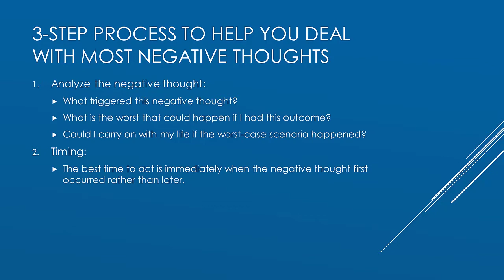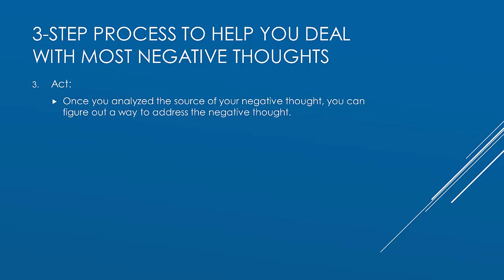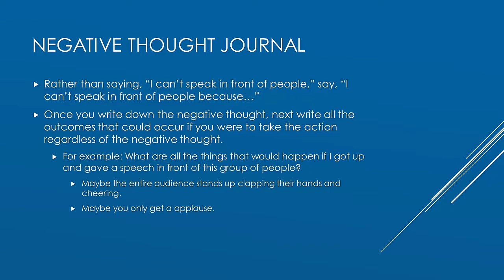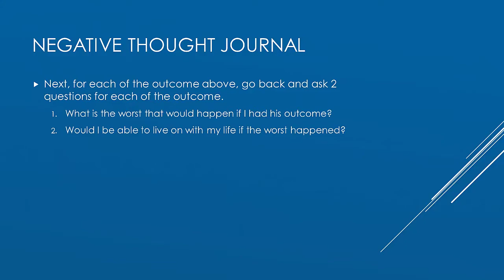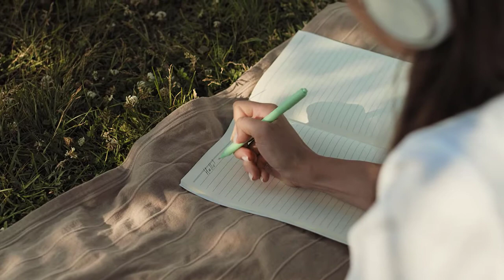Personal Growth | How to Stop Negative Thoughts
Do you want to know how to stop negative thoughts, how to stop negative thinking, or how to think more positively? People often have limiting beliefs and think overcoming negative thoughts and overcoming negative thinking is not possible. They are negative people who are also toxic people that hold you back. These people do not understand how to stop negative thoughts. In this video, we will talk about how to stop negative thoughts, why negative thoughts occur, and 9 ways to overcome negative thoughts.

Video Sections
00:00 - Introduction
01:00 - What is a negative thought?
01:39 - Why Do They Occur?
04:01 - 3-Step Process to Help You Deal with Most Negative Thoughts
05:14 - 9 Ways to Overcome Negative Thoughts
11:04 - Conclusion

★☆★ Link to Book (available in print, audio, on most smart devices) ★☆★

★☆★ Connect with Confidenceiatry on Social Media ★☆★